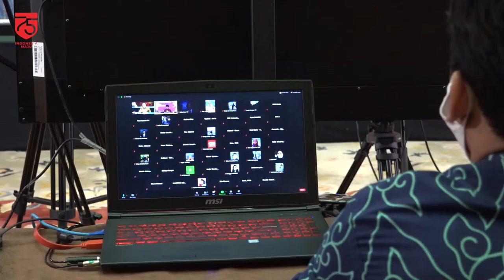Press Briefing Menlu RI: Open Debates DK PBB, Statement Menlu ASEAN, Travel Corridor Korsel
Dalam Press Briefing tanggal 13 Agustus 2020, MenluRI Retno Marsudi menyampaikan sejumlah isu utama yaitu hasil Pertemuan High Level Open Debates DK PBB UNSC tanggal 12 Agustus 2020 sebagai bagian rangkaian special events Presidensi Indonesia di DK PBB; Pernyataan Bersama Menlu ASEAN dalam rangka ulang tahun ASEAN ke-53 lalu, dan pengaturan travel corridor dengan KoreaSelatan .

Setelah Press Briefing yang disampaikan Menlu, Juru Bicara dan jajaran pimpinan Kemlu menyampaikan tanggapan terhadap pertanyaan dari media.

Jakarta, Indonesia